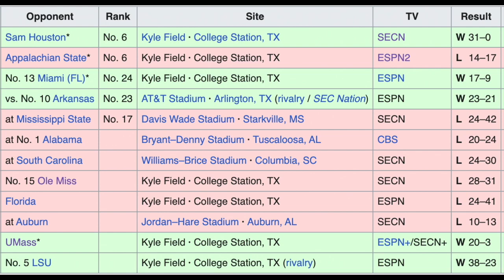Texas A&M College Football Program Ranking